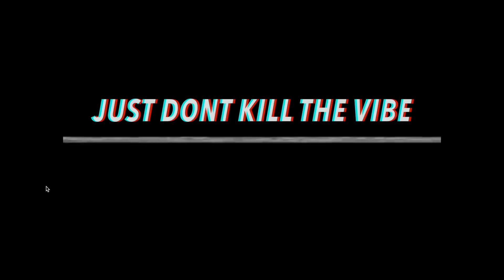Aux Review | $uicideBoy$ - Either Hated Or Ignored [reaction]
Damn I was not expecting that 🔥🔥🔥.  Watchu think??